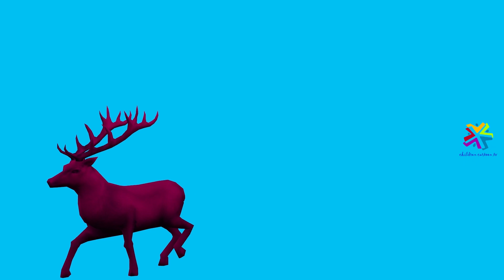Learn Street Vehicles Names & Sounds | Learn Colors With Construction Vehicles Learning Video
Learn Street Vehicles Names & Sounds and Learn Colors With Construction Vehicles Educational Learning Video